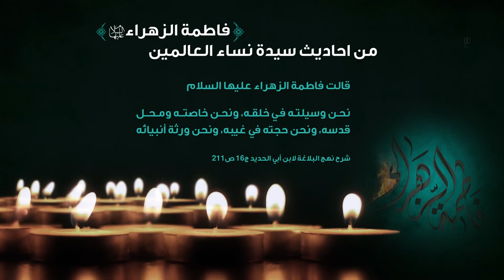من احاديث سيدة نساء العالمين الزهراء (عليها السلام) | الحديث الخامس